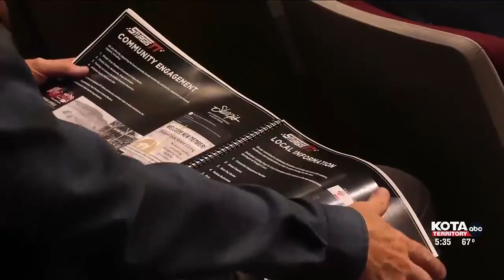Second time’s the charm: New AMA Pro Racing proposal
A fresh new proposal for the rejected Strugis flat track race sees the city hold no significant financial obligation.